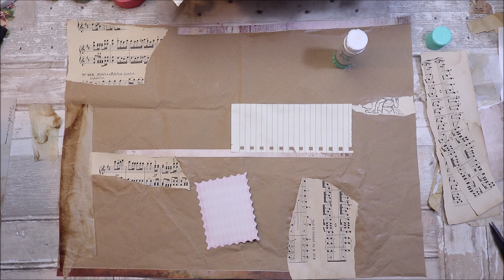HAST DU PAPIERRESTE? | MASTERBOARD DIY TUTORIAL | DEKO FÜR´S ALBUM ODER JUNK JOURNAL | KREATIVSUCHT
Heute mal ein Video ohne Sprechen, nur mit Musik. Ich zeige euch wie ihr toll eure Reste verwenden könnt und gleichzeitig eine tolle Collage erstellt. Daraus könnt ihr dann eine Menge toller Embellishment zaubern. Solltet ihr Fragen haben, schreibt mir es doch gern in die Kommentare. Viel Spaß.

Dinge, die ich fast immer benutze:
*Karin Brush Marker
*Kleber klein
*Teflon Falzbein

Alle Produkte findet ihr noch einmal unter folgendem Link:

*Hüllen Stempel A6
*Hüllen Stempel A5
*LP Hüllen für große Blöcke
*LP Hüllen für kleine Blöcke
*Woodland Set
*Vintage Set
*Pastell Set
*Marker Papier

Wenn Ihr über die gekennzeichneten Links ein Produkt erwerbt, erhalte ich eine Provision! Dies hat jedoch keine Auswirkung auf meine Beurteilung des Produkts und setzt nicht voraus, dass ich das Produkt gratis zur Verfügung gestellt bekommen habe. Für euch wird es dadurch nicht teurer. Man sollte jedoch immer Preise vergleichen.